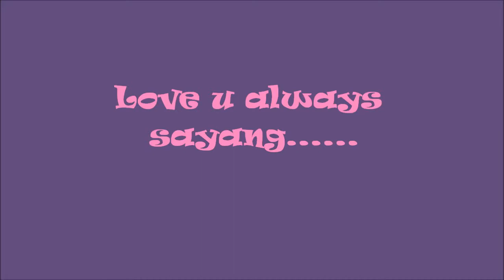Akkam Pakkam-Kireedam by UshaSelliah